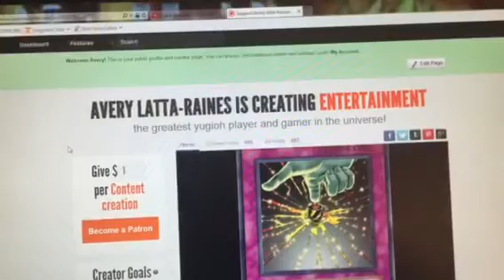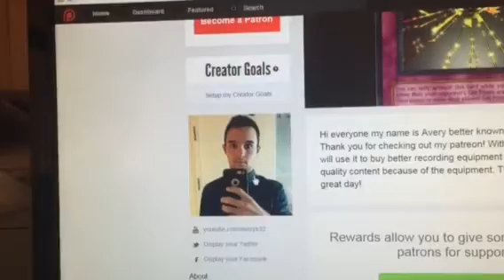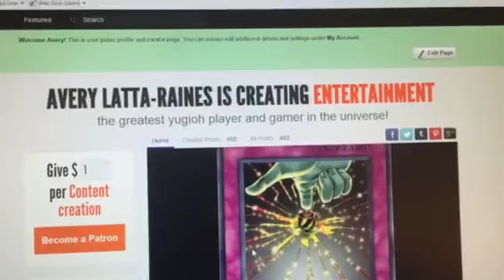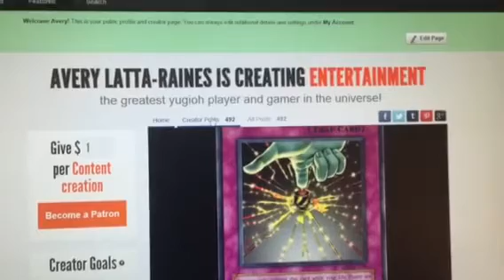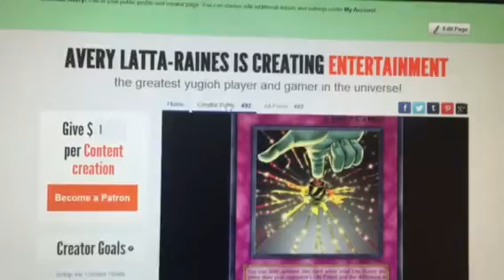Channel update: uploads and college life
If you enjoyed a like or favorite would be awsome!